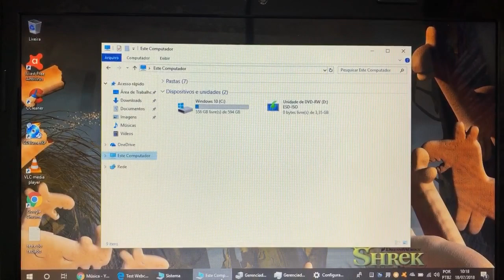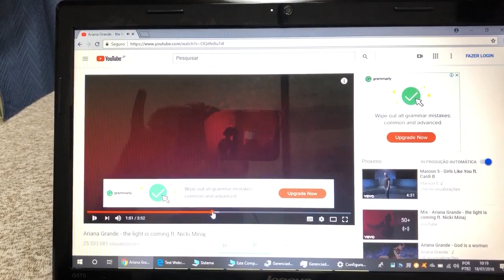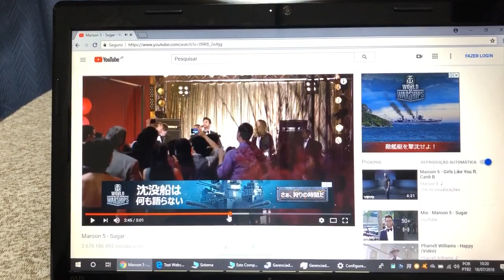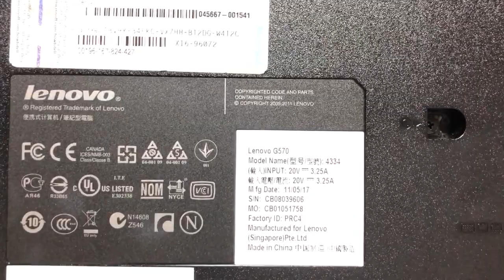Notebook Lenovo Core i5 Completo com 8 Giga Memoria Barato 🙀 Vendido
¥20,000
Modelo 2011/2012
8 Giga Memoria DDR3
Wi Fi
WebCam Embutida
USB 2.0
Entrada Sata
Valor aproximado a partir de Osaka para cada região (valores reajustados pelo correio apartir de março)
Aichi - Izumu - Shiga - Mie ¥1,340~¥1,550
Nagoya - Shizuoka - Nagano ¥1,550~¥1,640
Para assistir o video do produto e so pedir o link inbox!